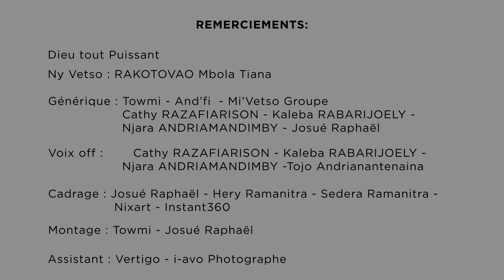12 Jolay 2024 sur FR TV